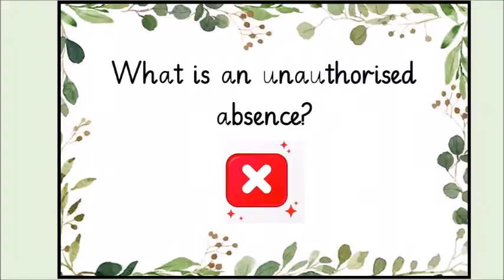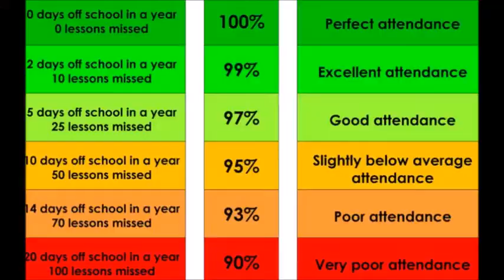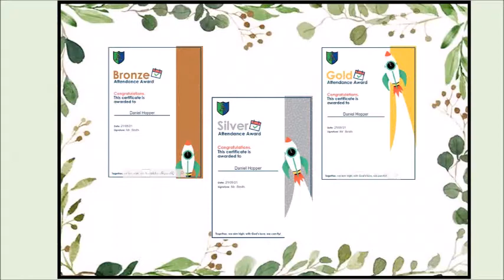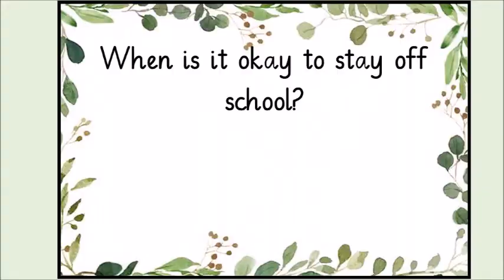Rights Respecting Parliament Attendance Video